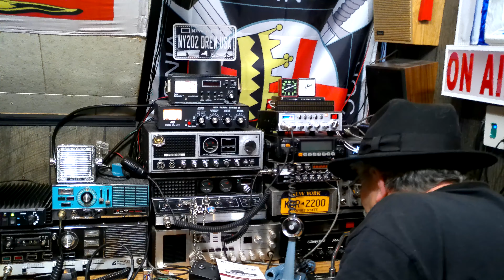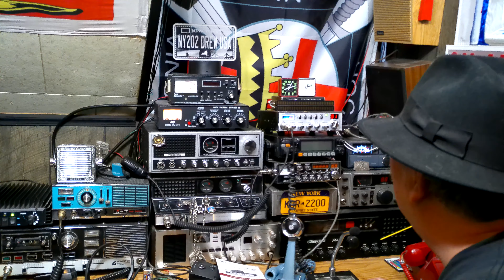NY202-USA-Christmas Conacts- Steve-178 Northern NY-USA-Rich WR-456-East coast England.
12-25-23 Skip